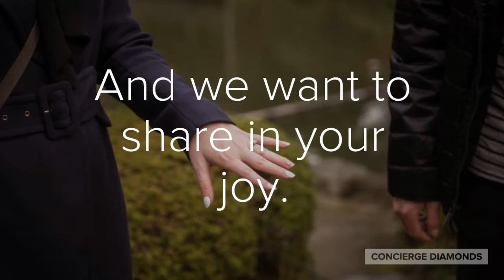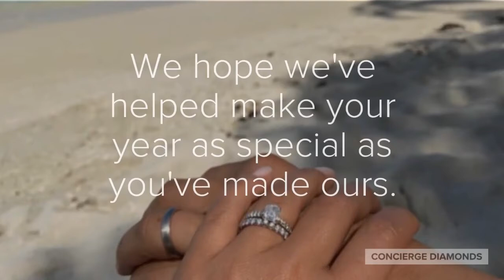From All of Us At Concierge Diamonds...Thank you Best Engagement Rings 2017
This last year could not have been possible had it not been for all of you.  From the bottom of our hearts, thank you for letting us share in one of the most important moment of your lives.

Love,

Dan and the entire Concierge Diamonds Team